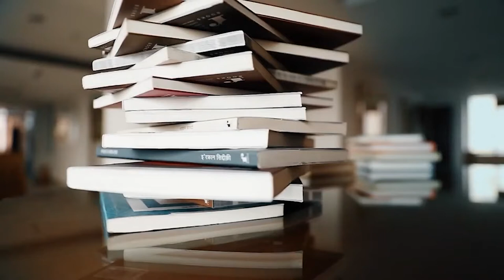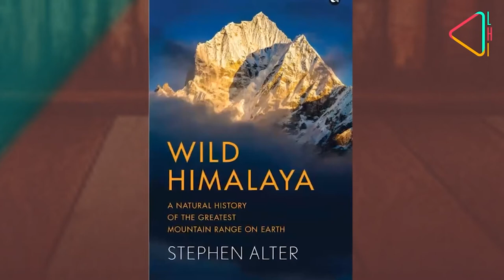Stephen Alter on Wild Himalaya: A Natural History of the Greatest Mountain Range on Earth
Home to some of the tallest peaks on earth, the Himalayas are steeped in myths, legends and folklore, and home to a variety of astonishing wildlife. Stephen Alter brings to life this mighty mountain range in his book and braids together an on-the-ground narrative